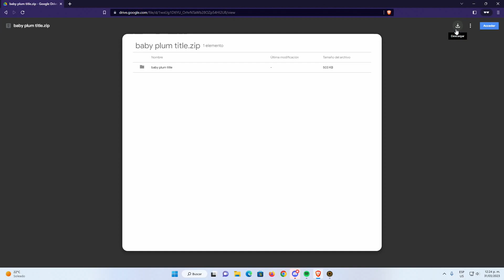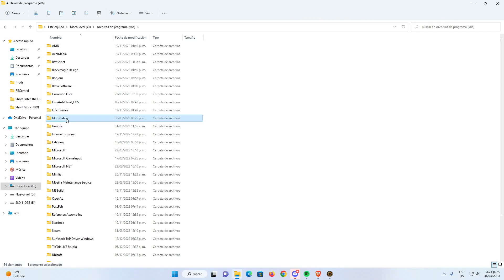💾 BABY PLUM TITLE MOD ▶ Isaac Repentance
Mod de esos que no agrega en mecánicas pero le da un extra de encanto al juego. Les dejo la siempre útil información adicional.